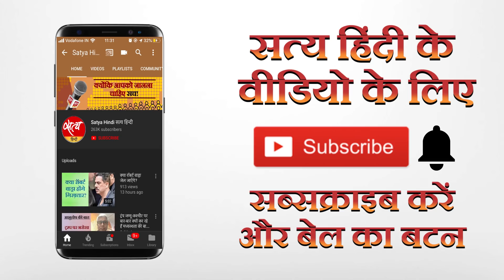शाहीन बाग़: बीजेपी सांसद वर्मा बोले - ‘ये लोग आपके घरों में घुसेंगे, बहन-बेटियों से रेप करेंगे’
दिल्ली चुनाव को बीजेपी ने शाहीन बाग़ के मुद्दे पर लड़ने की ठान ली है। अमित शाह, अनुराग ठाकुर के बाद अब बीजेपी सांसद ने प्रवेश वर्मा ने शाहीन बाग़ को निशाने पर लिया है।Satya Hindi